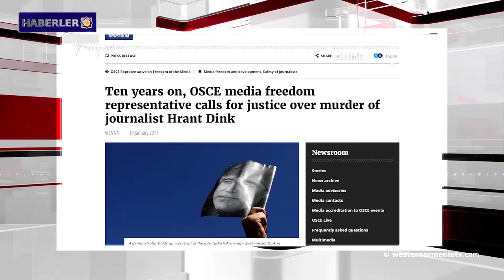Batı Ermenistan hükümetinin oluşturulmasının 101. yıldönümü.Batı Ermenistan haberleri 15-05-2020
1-Batı Ermenistan hükümetinin oluşturulmasının 101. yıldönümü.
2- Ermenistan Cumhuriyeti Çin'den yeni bir parti tıbbi yardım aldı.
3- AB: Osmanlı İmparatorluğu'ndaki Ermeni halkına karşı işlenen suçlar unutulmamalı.
4- Ermenistan Cumhuriyeti’nde 184 kişi koronavirüse yakalandı.
5- Hrant Dink'i öldüren Türk milliyetçisi yakında hapisten çıkabilir.
6- Cavakhk’ın Kartsakh köyündeki Surp Karapet Kilisesi'nin restorasyonu için bir banka hesabı açıldı.
7- 15 Mayıs, Uluslararası Aile Günü.